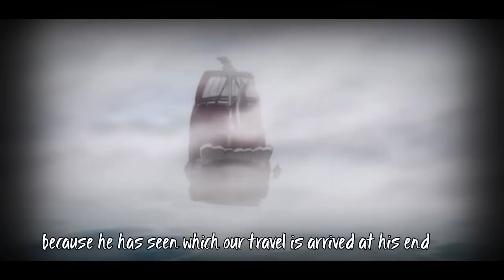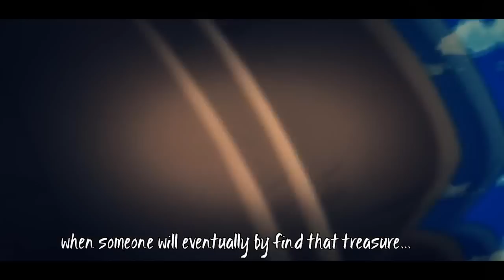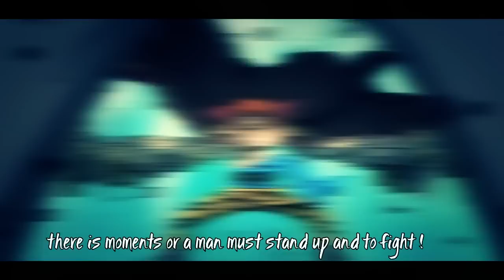One Piece - A New Era Begins | AMV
How We Work: This channel only uploads Story AMVs that are within at least four months of it's release. So only fairly new AMVs will be shown. If we are interested in a certain AMV of yours, we will try to get in contact with you by messaging you through youtube. Of course, credit will be given in the description with a link to your channel.